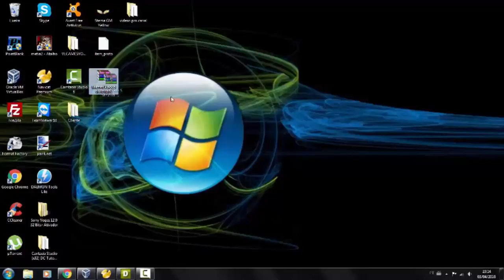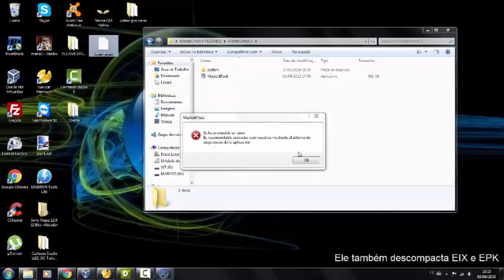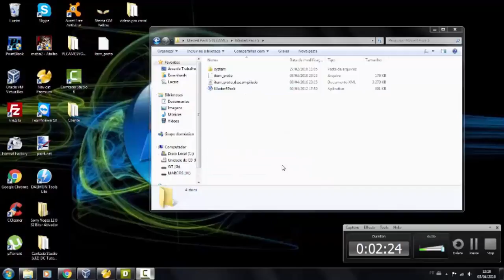Descompactador de Item_Proto